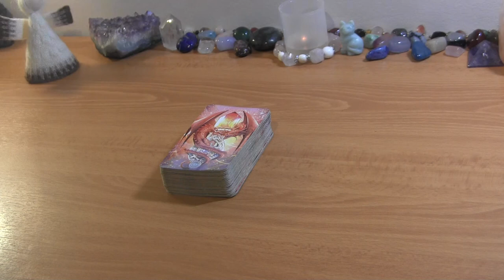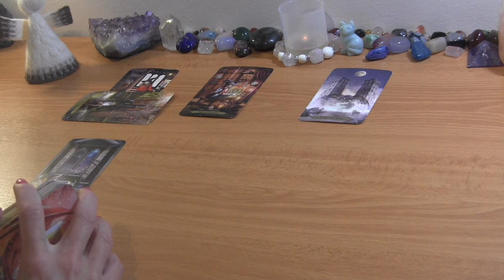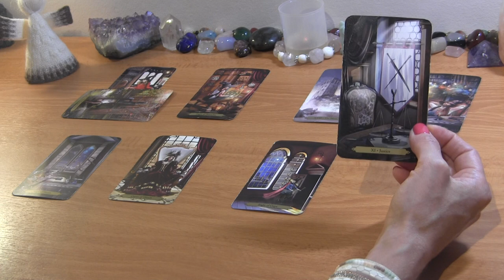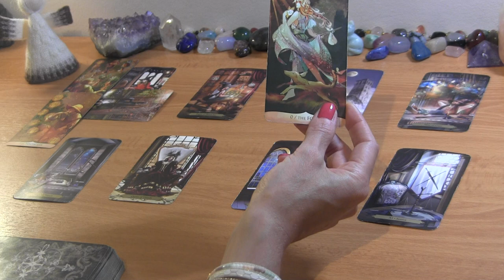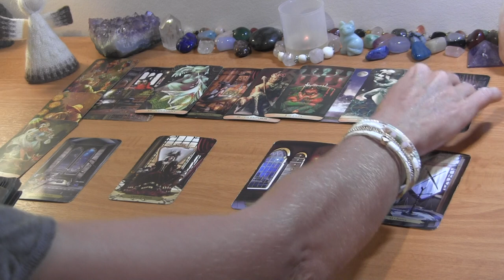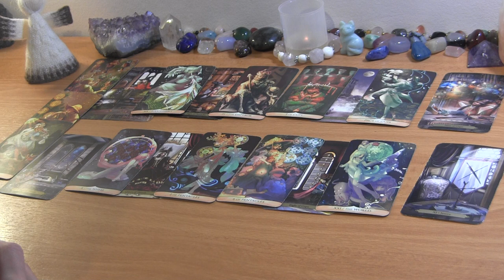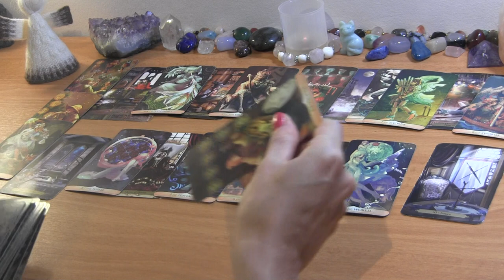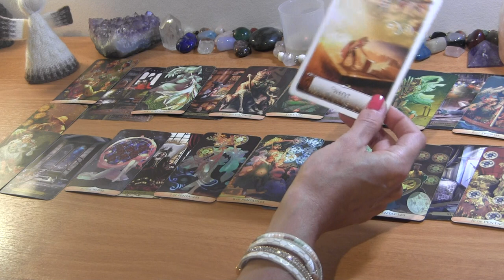TAURUS MID SEPTEMBER: You’re Moving Straight Towards Love & Happiness, No Joke! ❤️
TAURUS TAROT LOVE READING SEPTEMBER 2022

PERSONAL TAROT READING OPTIONS:
1.  BASIC READING ~30min $65
2.  EXTENDED READING ~45min $80
3. MINI-READING ~20min $50

  1. Reading option
  2. Your and your partner's first names, FULL DOBs  and current countries (if known)
  3. Description of situation (including if there is a 3rd party element to look into) + any questions
  4. Recent photos optional